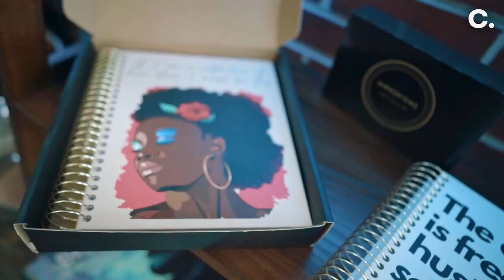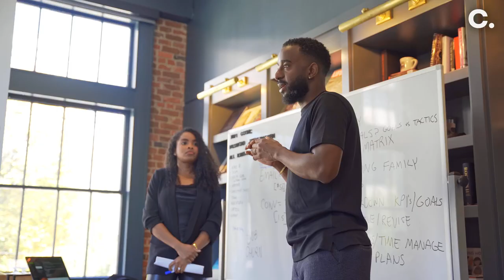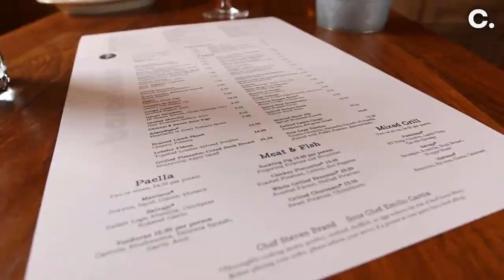A Few 7-figure Black Business Owners (Day In The Life)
Watch This FREE Case study that breaks down the exact E-commerce system I use to build 7 figure brands & that I use to help 6 & 7-figure e-commerce brands fix cashflow & 2x profits =